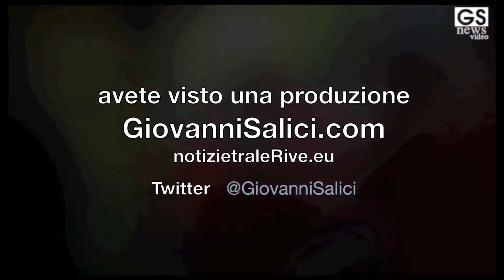GSnews notizietraleRive tra gli Aquiloni ed una DeLorean Carnevale di Menaggio 05 febbraio 2016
© COPYRIGHT nessun utilizzo od incorporazione se non autorizzato dall'autore